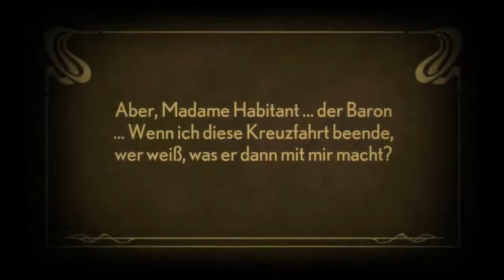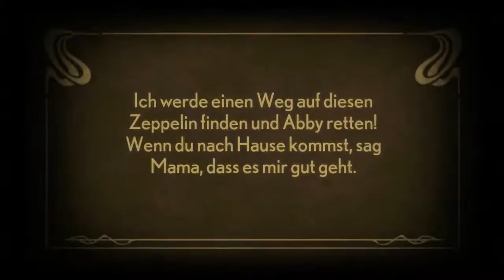Let's Play: Stacking #09 - Die große Meuterei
Stacking © Double Fine Productions (2011)

Stacking ist ein Adventure-/Puzzle-Computerspiel des US-amerikanischen Entwicklerstudios Double Fine Productions.
Die Spielidee basiert auf den verschachtelten russischen Matroschka-Puppen. Der Spieler steuert eine Puppe des kleinsten Typs, Charlie Blackmore, der seine älteren Geschwister aus der Zwangsarbeit zu befreien versucht. Er kann in größere Puppen schlüpfen und dadurch ihre Fähigkeiten zur Lösung verschiedener Rätselaufgaben nutzen. Anders als gängige Aventures setzt das Spiel dabei auch auf unterschiedliche Lösungsmöglichkeiten und Sonderaufgaben abseits der Haupthandlung.